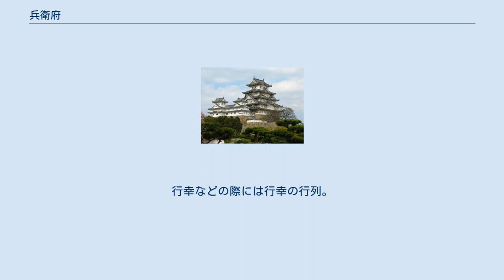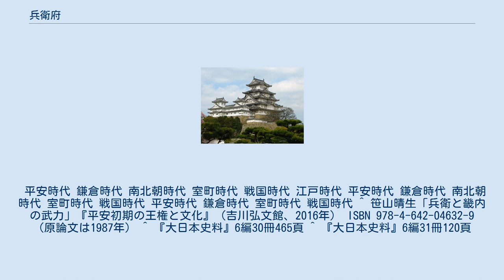兵衛府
兵衛府（ひょうえふ）とは、律令制における官司。
左兵衛府と右兵衛府の二つが存在する。
長は兵衛督 （左兵衛督・右兵衛督）である。
左右近衛府、左右衛門府とあわせて「六衛府」と呼ばれる。
和訓では「つはもののとねりのつかさ」という。
唐名は武衛（ぶえい）。
 兵衛とは、天皇やその家族の近侍・護衛のために国造の子弟から選抜された舎人の機能を強化・拡充する形で天武天皇時代に成立したと言われている。
大宝律令成立後に左右に分立した。
養老律令において内部官職名の変更が行われた。
藤原仲麻呂政権下の天平宝字2年（758年）に虎賁衛（こほんえい）と改称したが、6年後の仲麻呂の没落とともに旧に復された。
後に地方において国造・郡司層が没落すると、新設の近衛府に主力の座を奪われて規模も縮小されることになる。
 本来は古代から続く国造・郡司などの地方豪族による奉仕の一環であったが、律令制の下では彼らが兵衛や舎人として在京することで武官あるいは行政官としての社会経験を積ませる意味も含まれるようになった。
多くの者は故郷に戻った後に国造・郡司の地位を継承したが、一部には才能が評価されて京に残って中央の下級官人として活躍する者もいた。
このため、中央への出仕の機会としても兵衛が認識され、構成員も畿内の豪族の子弟や位子・蔭子孫が増えていくことになった。
 その他にも などの役職があったという。
 大内裏のうち、宣陽門・承明門・陰明門・玄輝門より外側で建春門・建礼門・宜秋門・朔平門の内側を担当。
天皇の護衛や内裏内における夜間の宿直も担当するなど六衛府の中でも最も宮廷の中枢部を担当した言わば「親衛隊」的な役割を果たした。
また、民衆から選ばれた衛士が反抗して天皇及び内裏を攻撃しないように監視する役目も担っていたともいわれている。
行幸などの際には行幸の行列。
また、夜間の京内の巡検も担当。
 平安時代 鎌倉時代 南北朝時代 室町時代 戦国時代 江戸時代 平安時代 鎌倉時代 南北朝時代 室町時代 戦国時代 平安時代 鎌倉時代 室町時代 戦国時代 ^ 笹山晴生「兵衛と畿内の武力」『平安初期の王権と文化』（吉川弘文館、2016年） ISBN 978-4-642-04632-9 （原論文は1987年） ^ 『大日本史料』6編30冊465頁 ^ 『大日本史料』6編31冊120頁